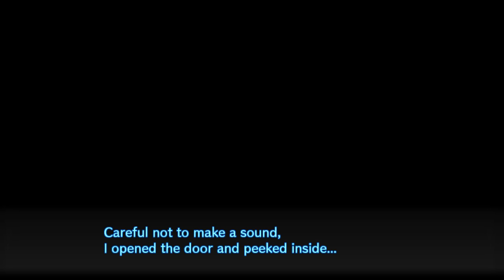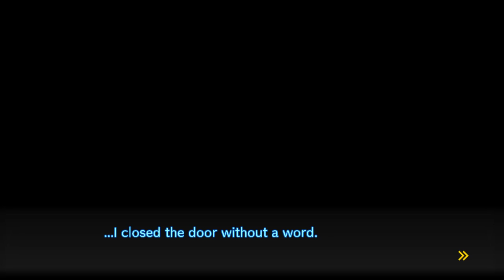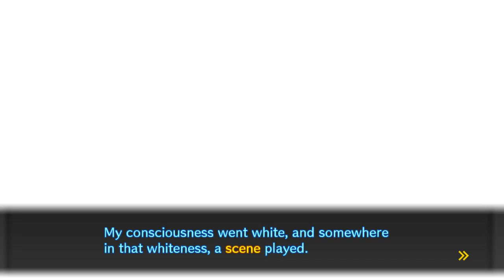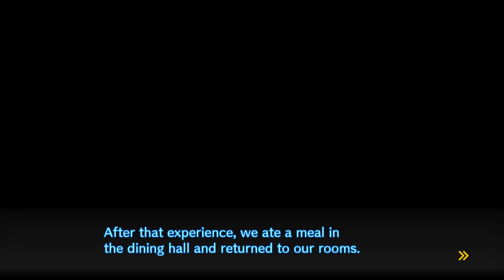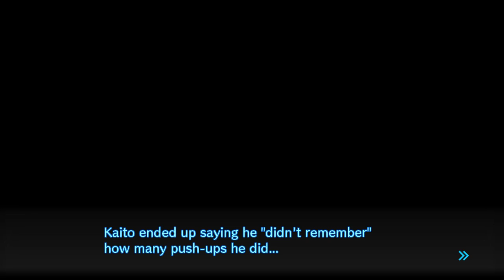MEMORIES | Danganronpa V3: Killing Harmony (Part 15)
Just when you thought we were gonna get some answers, everything becomes even more mysterious. Also,
~Bix